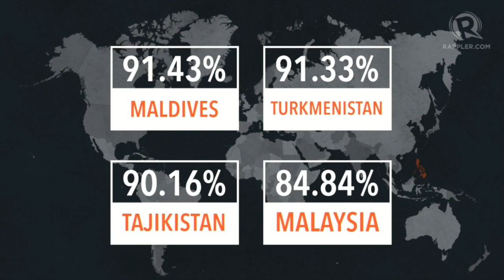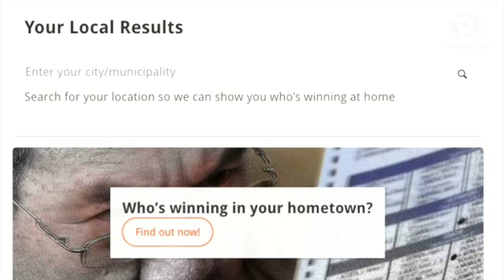PHVote Top of the Hour | 07 May 2016, 6PM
More videos on Rappler Follow Rappler for the latest news in the Philippines and across the globe. Average voter turnout in past 9 national elections is 76% with the highest turnout in 1998 presidential elections at 86.1%. Vice presidential bet shares why her standard-bearer is not enjoying the same ratings as hers Find out where you can get real-time elections results on May 9.